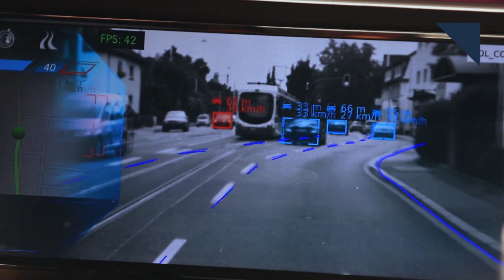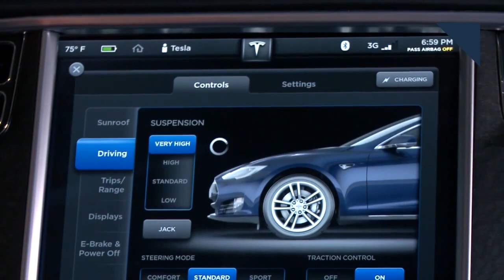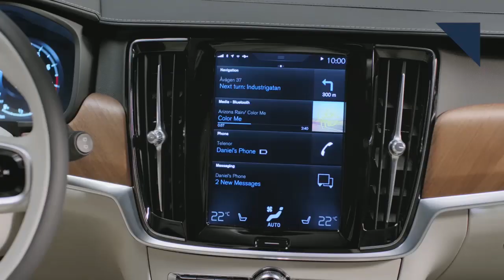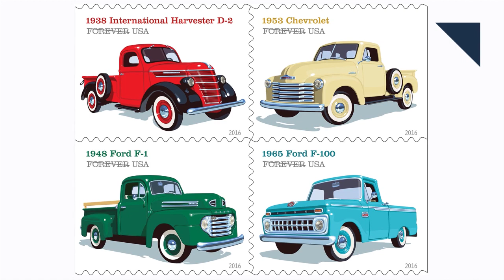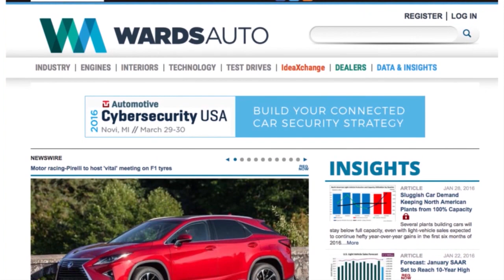Volvo S90 & V90, Ford Creates Niche w/ Sport Models - Autoline Daily 1882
0:29 NHTSA Needs Flexible Autonomous Regulations
1:41 Tesla Denies Model S Suspension Defect
2:41 Ford Carves Out Niche with Sport Models
3:32 First Impressions: Volvo S90 & V90
6:30 Navistar Builds Vans for GM
7:23 Iconic Pickups Get Own Stamps